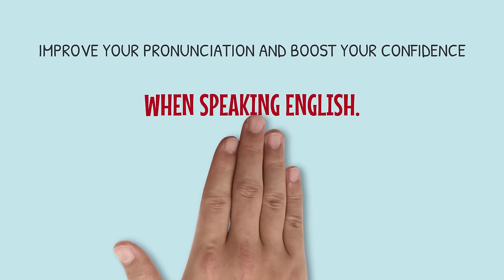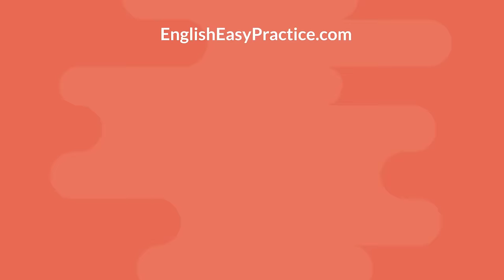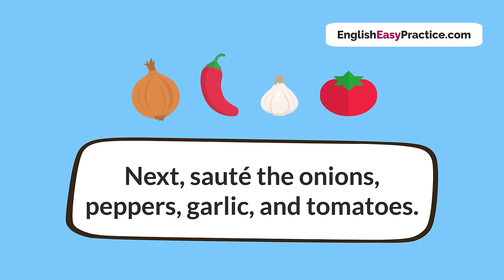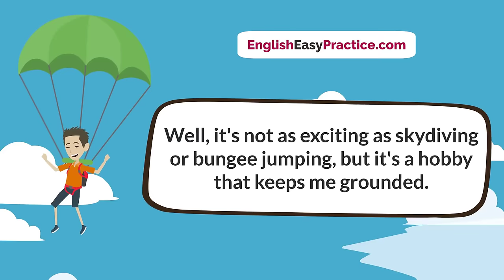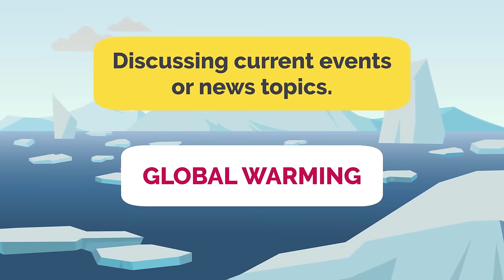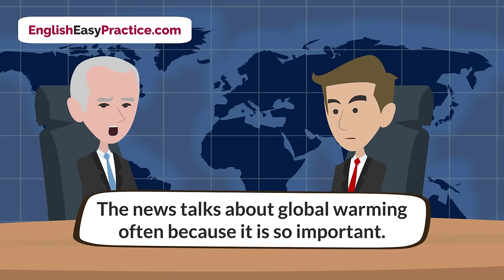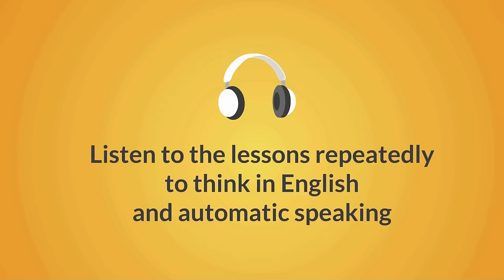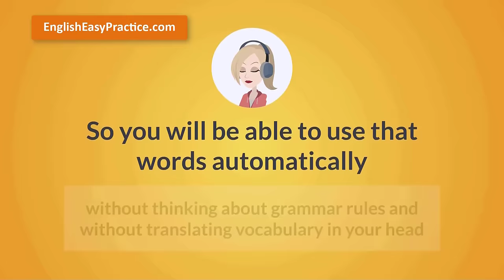English Conversation Practice To Improve Your English Fluency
Welcome to our English Conversation Practice video, designed to help you improve your English fluency! In this video, we'll provide you with a variety of real-life conversation scenarios and guide you through them, so you can practice your listening, speaking, and comprehension skills.

We'll cover topics such as discussing fitness, talking about your hobbies, explaining a current project, giving advice on a common problem, and more. Each conversation will be presented in a clear and easy-to-follow way, with plenty of opportunities for you to repeat and practice what you've learned.

Our goal is to help you learn English vocabulary, build confidence in speaking English, and develop the skills you need to communicate effectively in everyday situations. So, whether you're a beginner or an advanced learner, this video is perfect for anyone who wants to improve their English language skills.

So, sit back, relax, and get ready to practice your English conversation skills with us! Let's get started!

00:00 - English Conversation Practice
01:12 - Discussing Fitness
04:16 - Explaining A Current Project
07:16 - Giving Advice On A Common Problem
09:27 - Reviewing A Movie
12:54 - Explaining How To Do Something
17:03 - Talking About Hobbies
19:00 - Talking About Interest
22:06 - Describing a recent travel experience
25:00 - Discussing news topics
28:42 - English Listening Practice